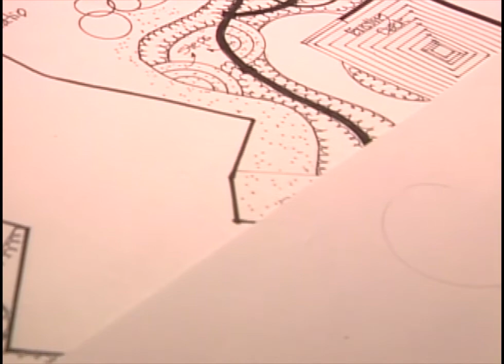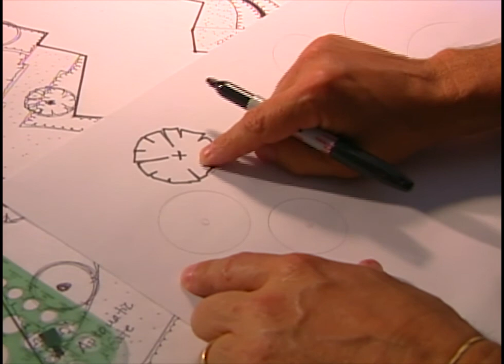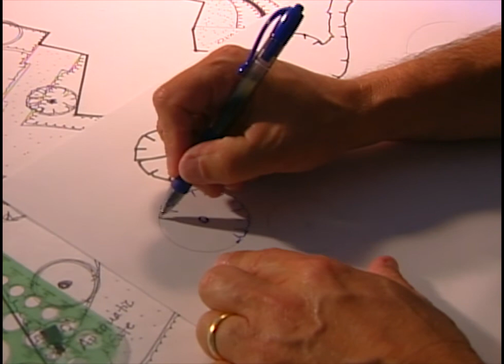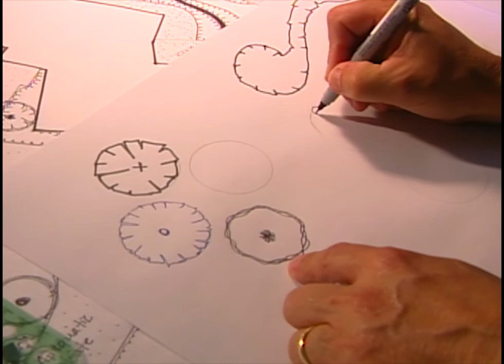How to use Landscaping to hide an unsightly yard area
Free Downloadable Recources like plant guides and Zone Maps

Ask Gary a specific question about your landscaping problem or need

About Gary
As a graduate horticulturist with years of experience, Gary Alan’s quality work has brought outstanding recognition in the field of horticulture. When considering a path at the beginning of his career Gary knew that his desire to work outdoors would narrow his career choices. He learned that the University of Florida had a program offering a Major in Ornamental Horticulture. With that, his goal was set!

In 1979, just one term before graduating, Walt Disney World recruited some students to their Tree Farm Nursery in preparation of the EPCOT project soon to begin. Gary was selected to be part of this team.

After obtaining his Bachelor of Science in Ornamental Horticulture, it was back to Disney World to begin his career.

After several years of valuable experience at Disney World, Gary realized that his true desire was to practice the design aspect of landscaping.

Soon after returning to his home town of Jacksonville, Florida, he started a design company which grew to encompass installation, irrigation and maintenance. He began filming his projects and caught the eye of the then beginning Home and Garden TV network, and with that "The Designers Landscape" show was born. At it's peak, it was seen on HGTV and PBS stations around the US and in syndication around the world.

Gary continues to run his landscaping business in Jacksonville, as well as filming new episodes of shows for distribution here on the web! He welcomes your comments and tries to answer as many questions as possible.